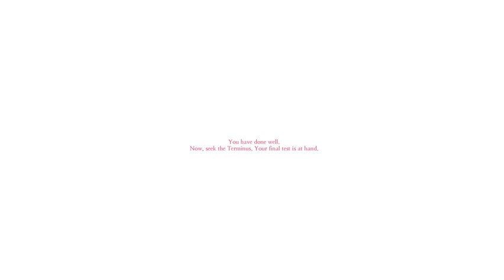The Entropic God, Noxus (Revengeance mode) - Calamity: Wrath of the Gods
You thought Calamity mod videos was over, but NO